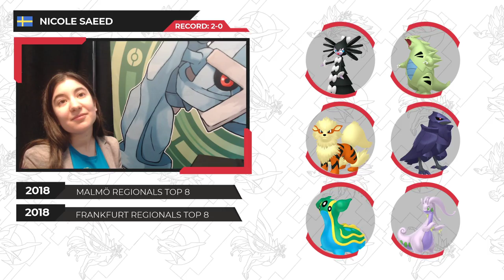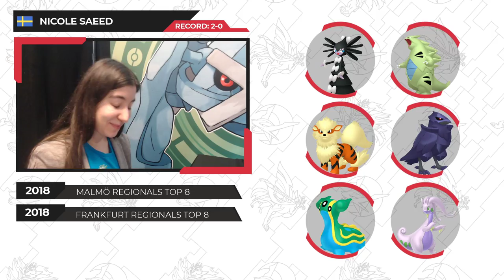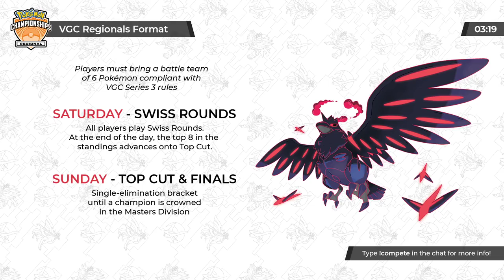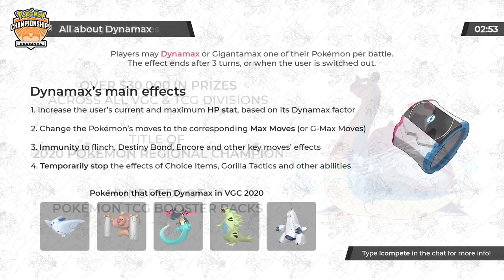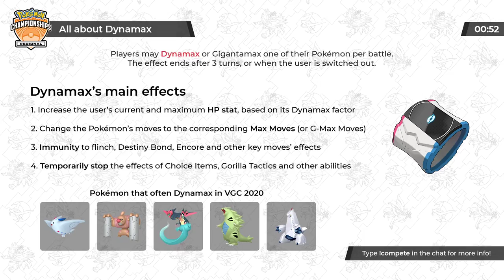2020 Pokémon Malmö Regionals - Swiss Round 3 - Nicole Saeed [SE] vs Jamie Boyt [UK]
Watch Nicole Saeed (Sweden) battle Jamie Boyt (United Kingdom) during the Swiss rounds of the 2020 Malmö Regional Championships, hosted by TournamentCenter and presented by Victory Road on March 7-8, 2020!

- Team Preview: 3:11
- Game 1: 8:48
- Game 2: 20:49
- Winner's Interview: 39:21